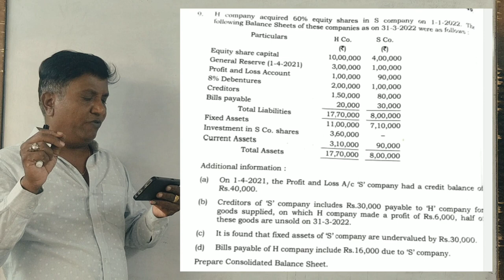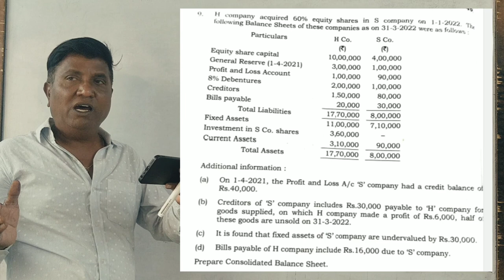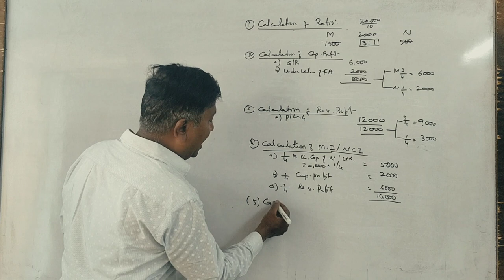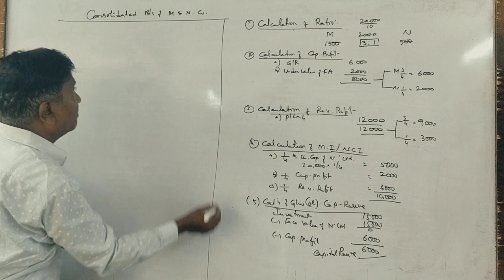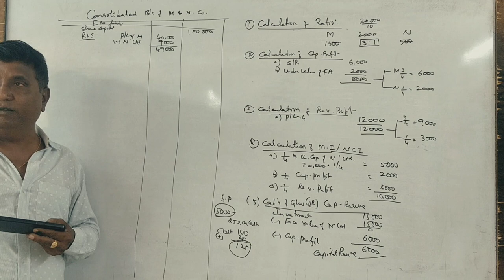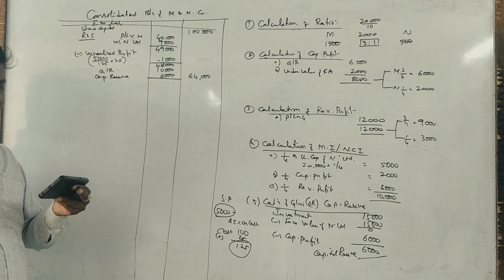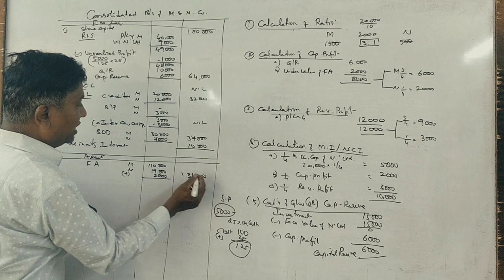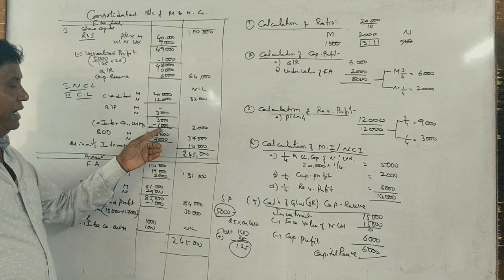AFA (5th Sem B.Com Tumkur University) Holding Company Accounts - 2022 Q.P 12 Marks By Srinath Sir